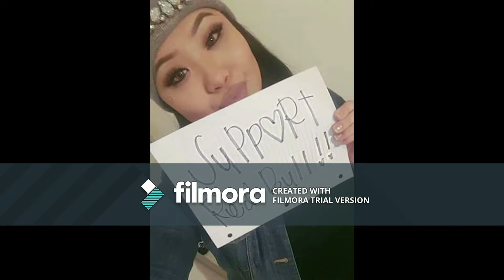ReddBull - Body Sweat Feat SoulRaxZ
ONE SONG FROM THE NEW REDDBULL ALBUM 2018